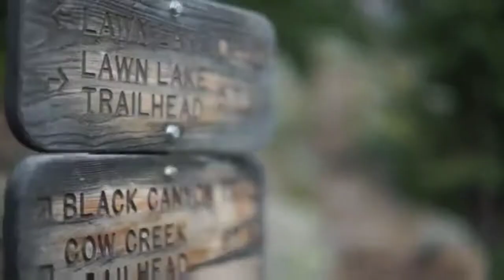RAIN FOREST OVERLAND ADVENTURE - Dangerous River Crossing Attempt! 💖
RAIN FOREST OVERLAND  ADVENTURE - Dangerous River Crossing Attempt! Meditation Relax Music Channel presents a Relaxing Music Video with peaceful music for deep meditation, music therapy or to fall asleep fast.
aaysha relex mujic channel